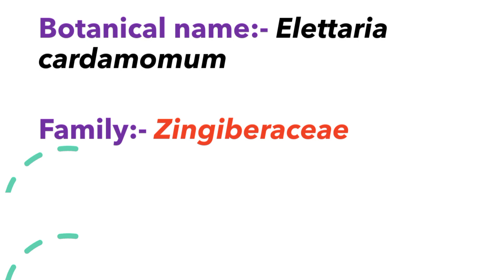त्रिजात bams2ndyear dravyaguna